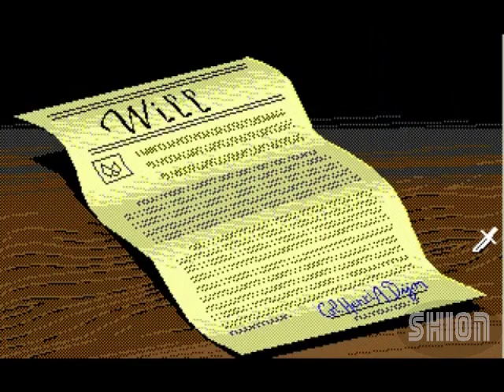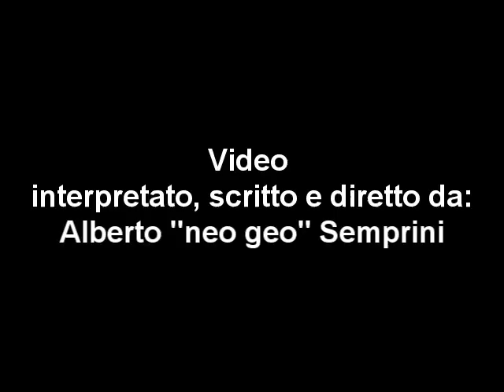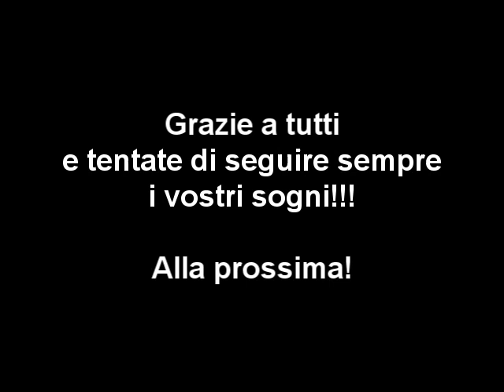Laura Bow: The Colonel's Bequest (Recensione)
rinfreschiamo le nostre calde notti estive con una bella simulazione di detective. Laura Bow the Colonel's Bequest è un famoso gioco della Sierra Online, scritto da Roberta Williams ovvero la regina delle avventure grafiche.

Per quanto mi riguarda ho un rapporto molto particolare con questa avventura e vi spiegerò il perchè!